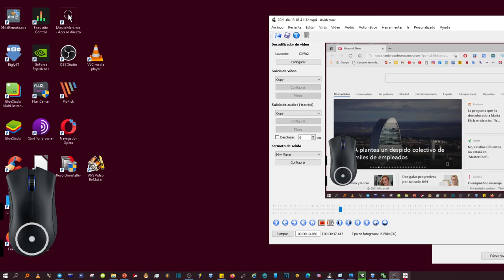Crear acceso directo en la barra de tareas de Windows 11 a una web. ¡Con Edge!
El navegador Edge de Microsoft tiene uno de los métodos más simples para fijar un sitio web en la barra de tareas de Windows 10 y Windows 11.
¿Cómo hacer para anclar una web en la barra de tareas?
¿Cómo puedo agregar un sitio web a tu barra de tareas?
¿Cómo hacer un sitio web a la barra de tareas desde Microsoft Edge?
Cómo fijar una web en la barra de tareas de Windows 11